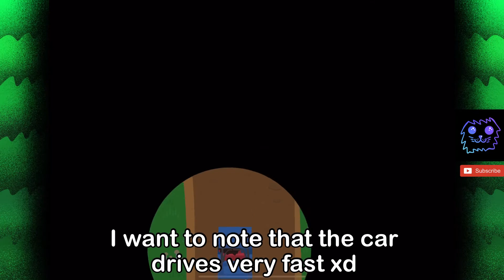SNEAKY SASQUATCH | CAVE TRIP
Hello, today we continue to play Sneaky Sasquatch, and today we will explore the caves, we will buy a new car, and buy all the items in the store, enjoy:3